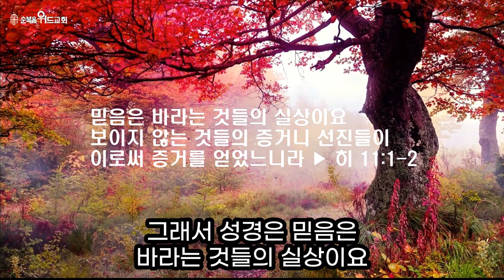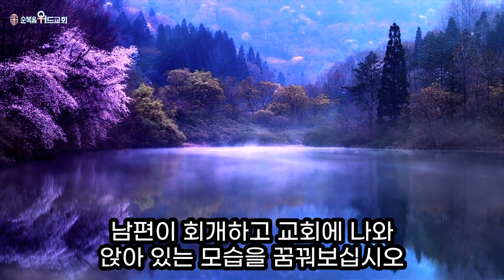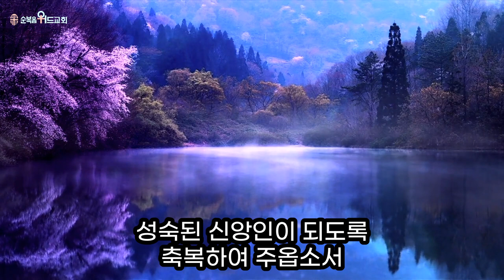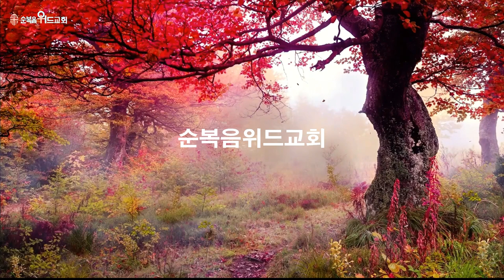순복음위드교회 2022년 6월 19일 주일예배 써머리 - 하나님의 약속을 누리는 방법 ▶ 히 11:1-2